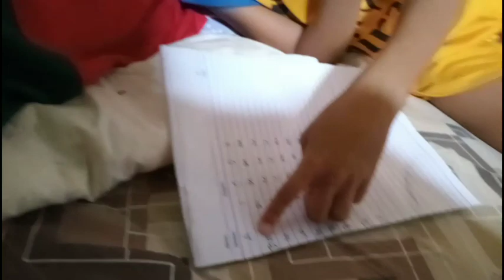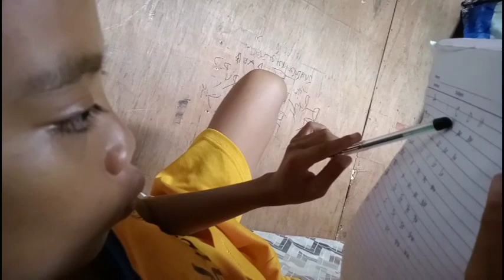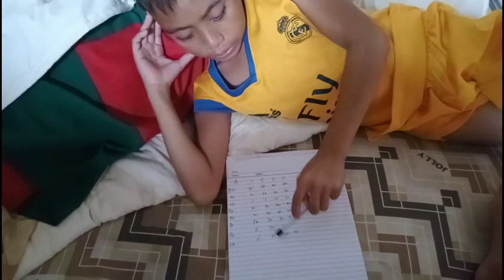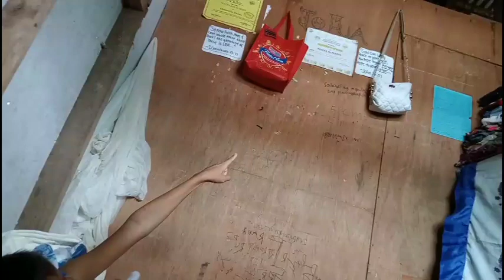PARU-PARU G NI SPIDERMAN!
pasensiya na mga ka jeric na busy Lang po Tayo kaya d Tayo maka pag upload masyado at maka hanap Ng magandang content